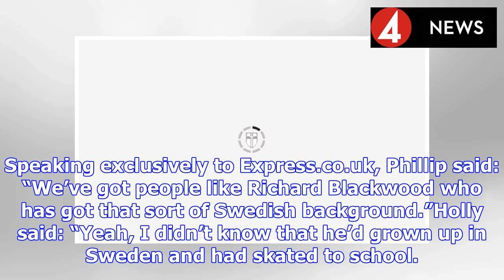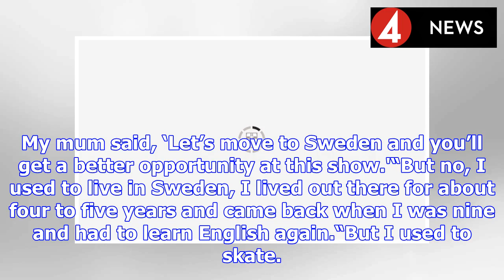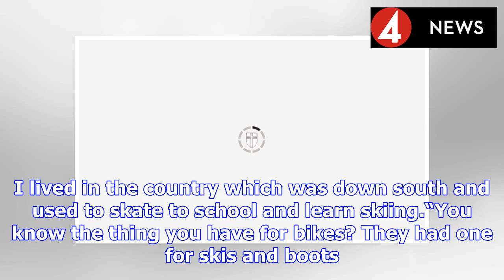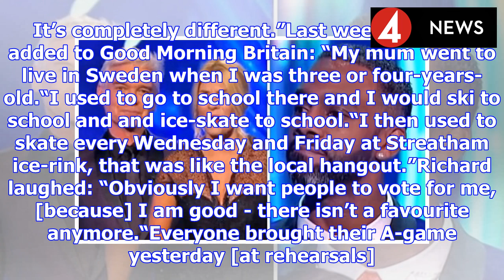Dancing on Ice 2019: Holly Willoughby shocked after Richard Blackwood’s secret exposed | BS NEWS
Former EastEnders actor Richard, 46, revealed he already has skating ss after growing up learning to skate in Sweden, skating to school, and hanging out with friends at ice-rinks. When Phillip Schofie...